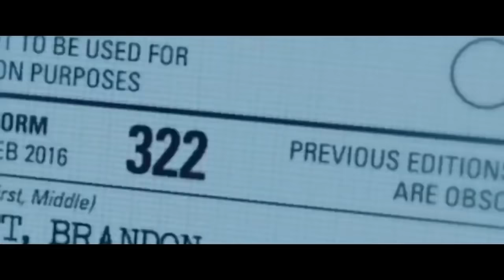WELCOME TO SUDDEN DEATH NEW ENGLISH MOVIE 2020, Action, Drama Michael Jai White, Michael Eklund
new new movies Universal Pictures Home Entertainment, action movie 2020, action movie 2020 chinese, action movie 2020 dispute, action movie 2020 gamy, action movie 2020 list, action movie 2020 monster,
action movie 2020 new, action movie 2020 prowler, action movie 2020 qualifying, action movie 2020 ruiner,
action movie 2020 sniper, action movie 2020 unpunished, action movie 2020 vishal, action movie 2020 youtube, action movie 2020 zombie, action movie 2020 allu arjun,
action movie 2020 bangla dubbed,action movie 2020 in english, action movie 2020 jackie chan, action movie 2020 killer dangerous, action movie 2020 online free,action movie 2020 tamil hindi,
best action movies 2020 #04, action movie 2020 bangla, action movie 2020 china, action movie 2020 drive, action movie 2020 english full movie,
action movie 2020 explorer, action movie 2020 full movie english, action movie 2020 full movie hindi action movie 2020 gemini, action movie 2020 hollywood, action movie 2020 kiswahili,
action movie 2020 latest, action movie 2020 punic, action movie 2020 rebels,
action movie 2020 usa, action movie 2020 video, action movie 2020 warrior,
action movie 2020 with english subtitle, action movie 2020 full movie, action movie 2020 in hindi, action movie 2020 jason statham, action movie 2020 new release, action movie 2020 on netflix, action movie 2020 latest, action movie 2020 punic, action movie 2020 rebels,
action movie 2020 with english subtitle, action movie 2020 full movie, action movie 2020 in hindi, action movie 2020 jason statham, action movie 2020 new release, action movie 2020 on netflix,
action movie 2020 qualifying window, action movies 2020 full movie english 3d, south action movie 2020 4k, top 5 action movies 2020,
2020 action movie 2020, 3d action movie 2020, action movie 2020 army, action movie 2020 bollywood,
action movie 2020 destroyed, action movie 2020 full length english, action movie 2020 hindi,action movie 2020 hindi dubbed, action movie 2020 ka, action movie 2020 lockdown,
action movie 2020 netflix, action movie 2020 online, action movie 2020 racer,
action movie 2020 subtitle indonesia terbaru, action movie 2020 the last transporter, action movie 2020 truthful, action movie 2020 urdu, action movie 2020 vastness, action movie 2020 wreck,

action movie 2020 qualifying times,
action movie 2020 hindi dubbed hollywood full movie in english full hd 1080,
action movie 2020 advent best action movies full length english,
action movie 2020 monster best action movies full length english,
action movie 2020 pride,
action movie 2020 quote,